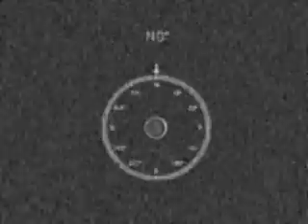Revenge ***** Mardekavi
vertices infinitos madrid sur 2017